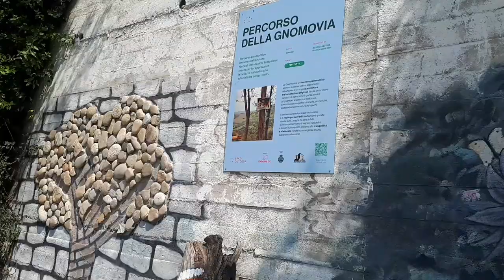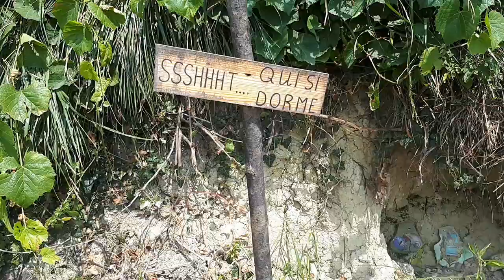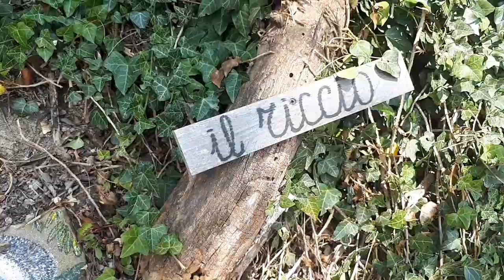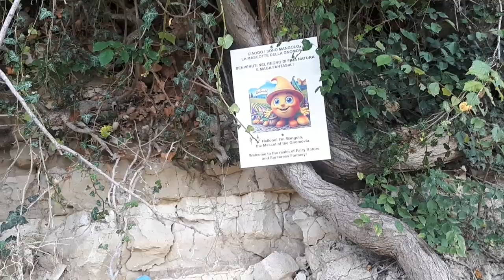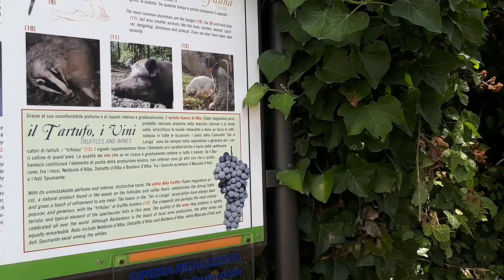Mango e la gnomovia.